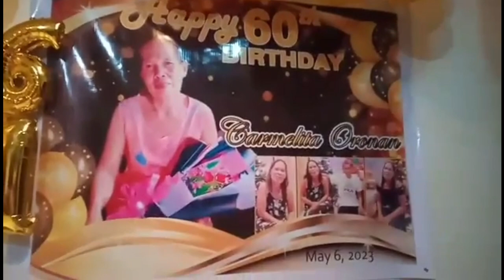happy 60th birthday sis in-law. God bless you always with the whole family,more grand kids 2 come.